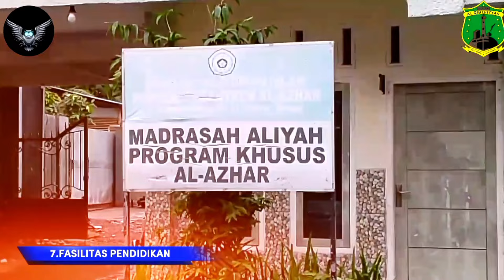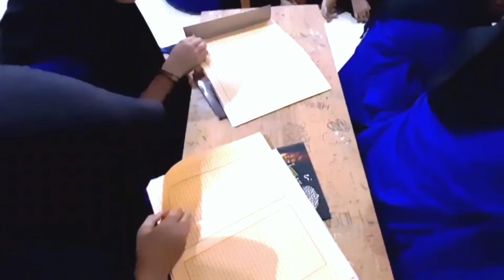YA ROBBI ANTAL HADI || COVER AL BIRR || DEWI DYAH NADHI